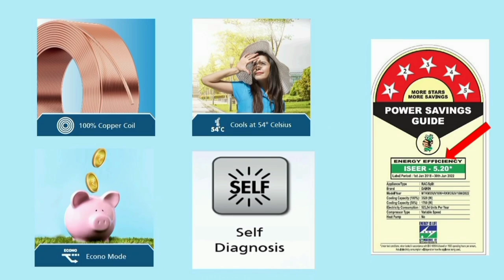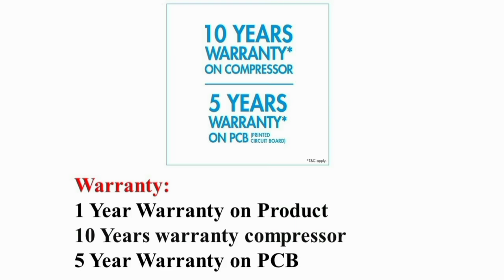Best Hot and Cold AC in India 2024 தமிழ் | Daikin Hot and Cold Inverter AC Review in tamil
Hot and Cold AC

00:00 Introduction
00:16 features
01:54 warranty
02:10 value for money

in this video contains a full review of Daikin  Hot & Cold Inverter Split AC (Copper condenser PM 2.5 Filter FTHT50UV White) it an best cold and hot air conditioner in india 2024 model in tamil at low price on 1 ton 1.5 ton 2